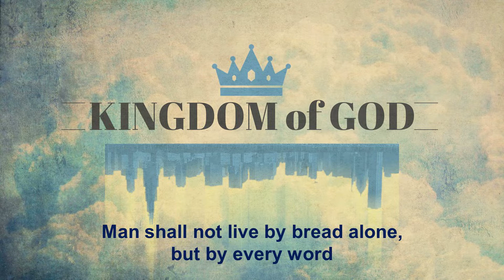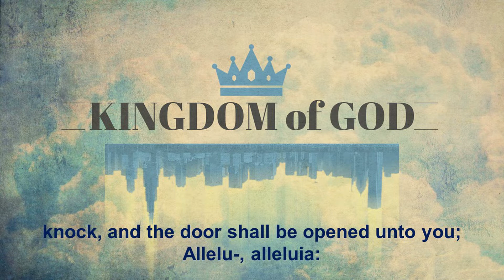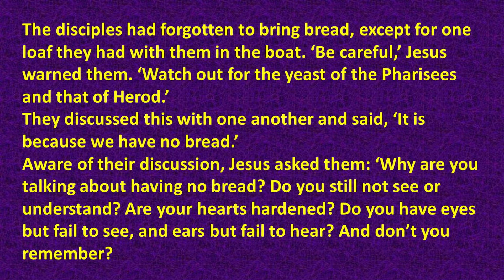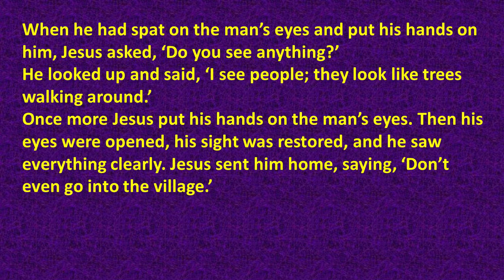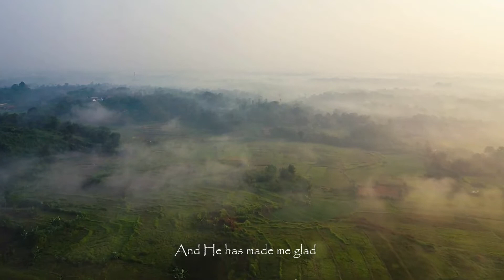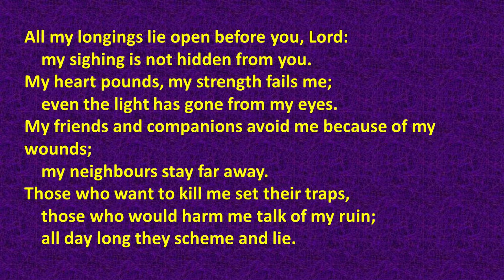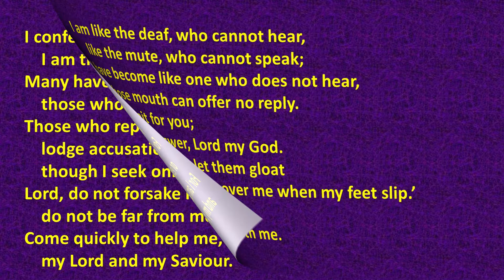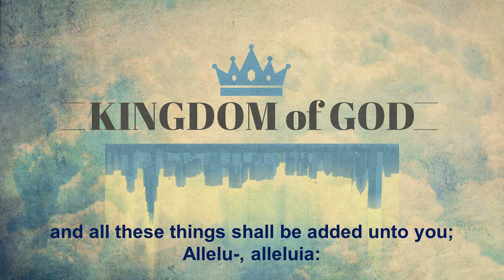Daily Devotions for Friday 19th November 2021